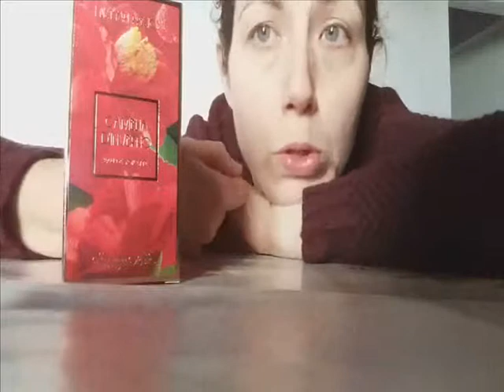Il VLOG della BRUTTEZZA.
Una giornata tranquilla con me.

A presto!!